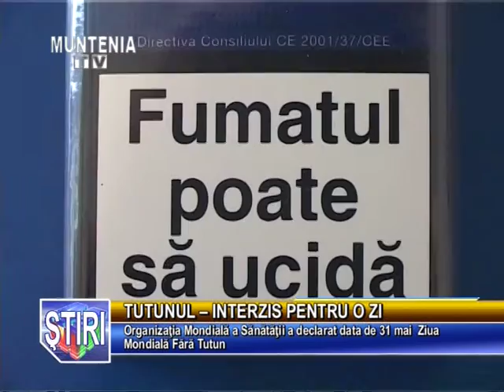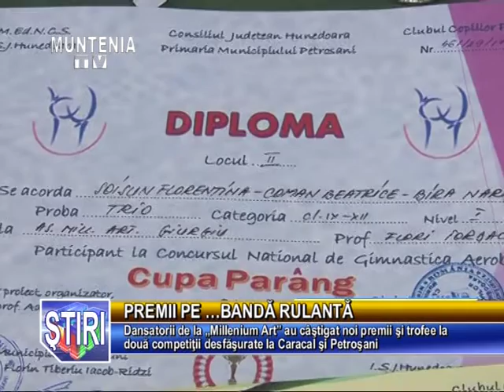Stirile Muntenia Tv 31 Mai 2016